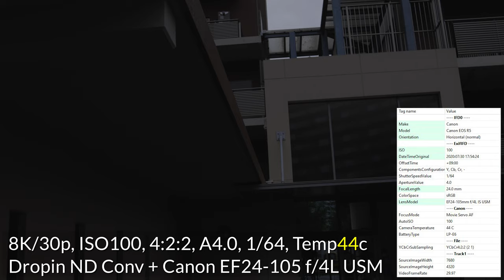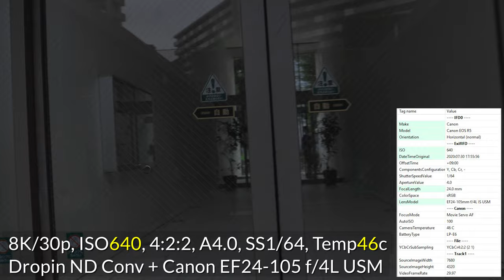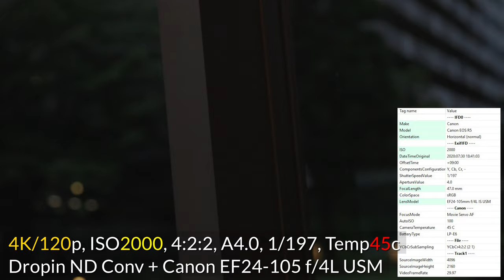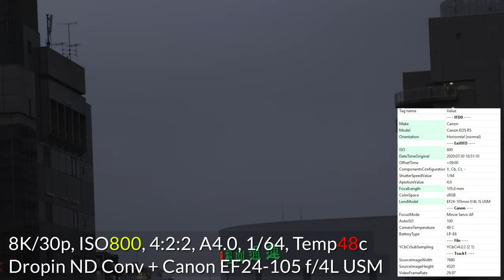Canon R5 + Drop in ND Test Shoot in my Apartment lol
今日届いたばかりのCanon R5でテスト撮影
RFレンズは持っていないし、予算的に厳しいのでEFマウントからRFマウントへのコンバーターを装着
コンバーターと言っても4種類あるなか、動画がメインな私はドロップイン式の可変NDフィルターのものを購入しました。
しばらくキヤノン機から遠ざかっていたので、設定がまだおぼつきませんがまずは8K/30pと4K/120pを試し撮り。
本来なら8K映像をクロップするかダウンコンバートするのでしょうが、お初の8Kと言うことで4K/120pをアップコンバートしてあります。
右下の小さな表は、撮影時のフッテージに記録されたEXIF情報です。
下にも書き出しておりますが、EXIFには望遠端か広角端かまでわかります。
撮影時は気付きませんでしたが、内部の温度は50℃に達していたようで、盛夏での撮影はやはり気になるところです。
撮影にあたっては、全てAFで手持ちです。
GH5をメインに使っている私には、フォーカスが優秀で驚きました。
バッテリーの持ちも悪いと聞いておりましたが、BMPCC4Kよりは長持ちした感じです♪

Test shot with Canon R5 which just arrived today
I don't have an RF lens and I have a converter from EF mount to RF mount because I have a tight budget
Although there are four types of converters, I bought the one with a drop-in type variable ND filter, which is the main movie.
I've been away from the Canon machine for a while, so the settings aren't vague yet, but first I tried 8K/30p and 4K/120p.
Originally, 8K video would be cropped or down-converted, but the first 8K is up-converted to 4K/120p.
The small table at the bottom right is the EXIF ​​information recorded in the footage at the time of shooting.
As I wrote down below, EXIF ​​can tell you whether it is the telephoto end or the wide-angle end.
I did not notice at the time of shooting, but it seems that the internal temperature had reached 50 °C, so I am concerned about shooting in midsummer.
All of them are handheld with AF for shooting.
I was surprised that the focus was excellent for me who mainly use GH5.
I heard that the battery life is also bad, but it seems to last longer than BMPCC 4K ♪